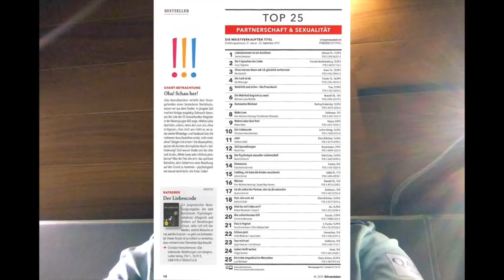Welcher dieser Männer ist der Richtige?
Wenn man eine Beziehung nicht richtig abgeschlossen hat, gibt es oft auch Probleme in der neuen.